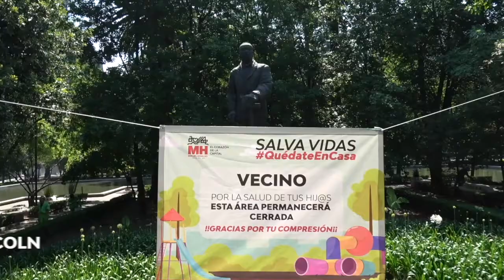Cierre del Parque Lincoln en Polanco.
Cierre del Parque Lincoln en Polanco el 14 de Abril del 2020.